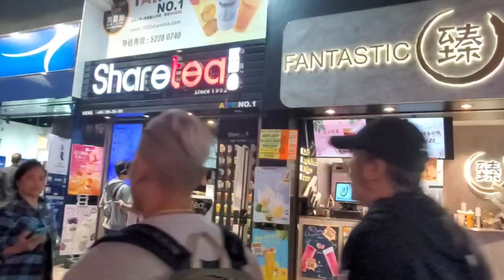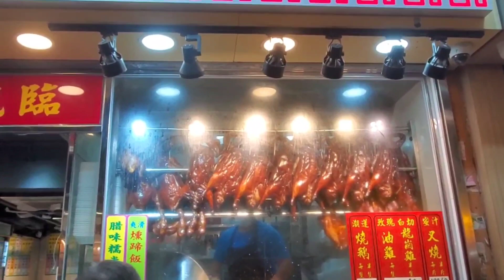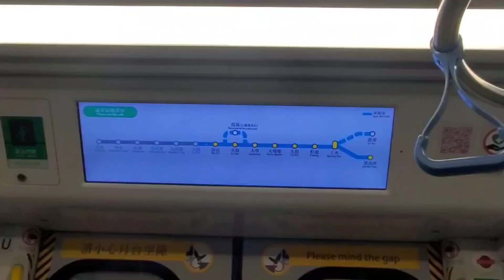Somewhere in Shamshuipo